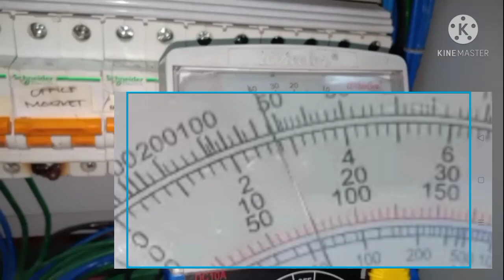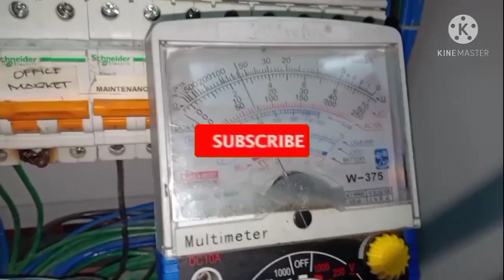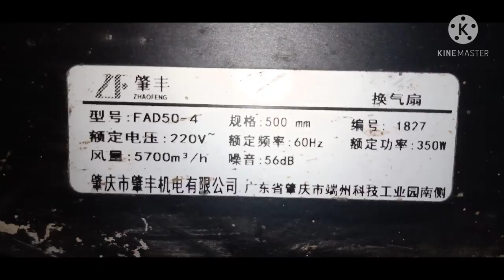Troubleshooting of Actual Tripping Off Breaker and Cause || Ka-Basic Channel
This content is about Troubleshooting a Grounded Line on breaker's Load Side. Shown with resistance between Line to Ground causes the tripping and the load is clearly in trouble.

Paano Mag Troubleshoot ng Circuit Breaker
Ano Ang Kahalagahan ng Ground sa mga appliance.
Troubleshooting Single Phase System